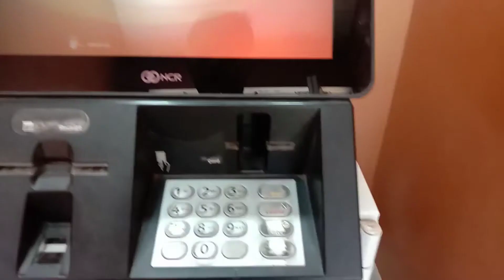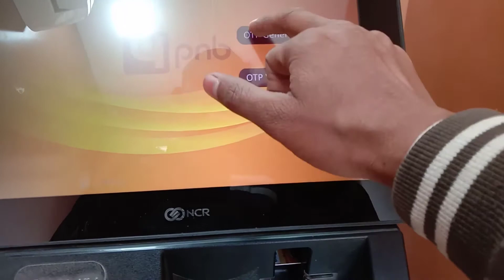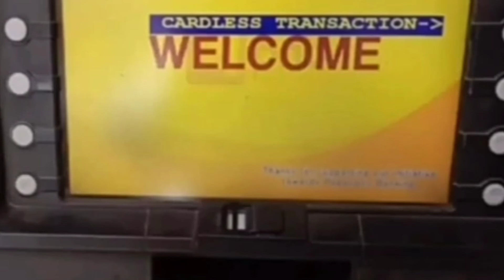How To Generate ATM Pin Pnb | PNB ATM Pin Generate kaise kre | Pnb ATM Pin Generate 2021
Hello Dosto
Es Video Mei Mne Btaya Hai ki kaise Aap Apne PNB Debit Card k Pin Generate kar Sktei Ho To Es Video ko End Tak Jrur Dekhna or Mere Channel ko Subscribe jrur KR Dena.

➡️Camera Canon 90D
➡️50MM LENS ➡️CAMERA TRIPOD
➡️MIC ➡️TRIPOD FOR MOBILE